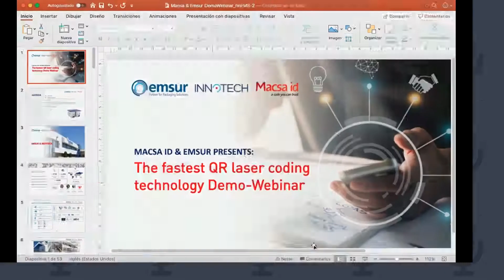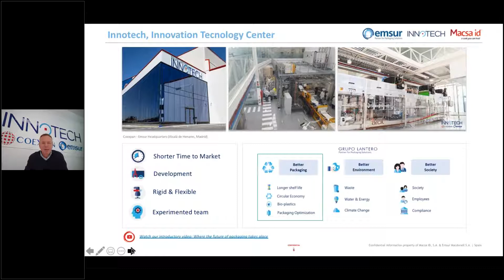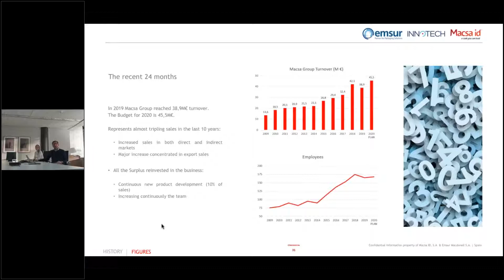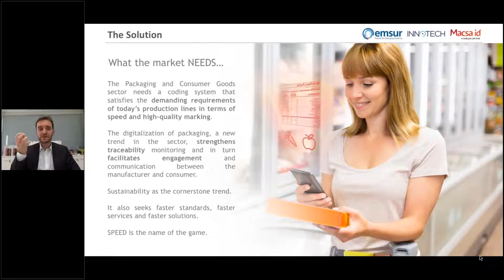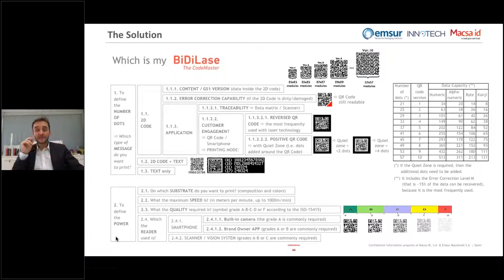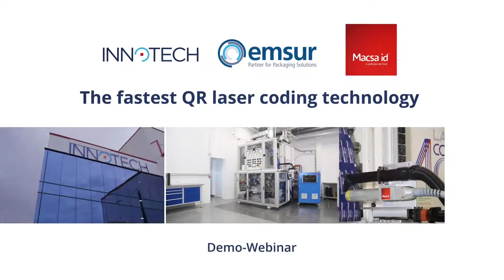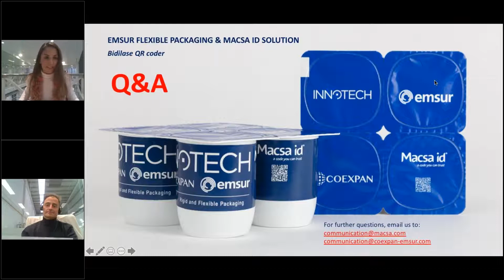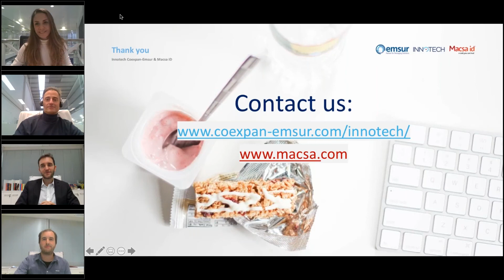Bidilase, the fastest QR laser technology in the market for smart packaging solutions.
Webinar organised in partnership between the global flexible packaging company, @EMSUR, and MACSA ID. Listen and watch the interesting speakers and follow the agenda

· Emsur & INNOTECH, Flexible Packaging partner & the world FFS packaging centre of excellence – By Pascal Reina, Innotech Director, the Coexpan-Emsur´s Innovation Center
· Macsa ID, Coding, Marking & Tracing Solutions - By Jordi Piñot, Macsa's CEO & President
· Smart & Active. The importance of technology in packaging for interaction opportunities and how it influences in consumer behaviour – By Cayetano Martinez, Coexpan-Emsur Marketing Director
· Bidilase the fastest laser coder in the market for your smart packaging needs – By Victor Marquez, Macsa´s Global Key Accounts Director
· Technology demonstration at Innotech – By Carles Gannau, Macsa´s Bidilase Product Manager and Alejandro Garcia de Viedma, Emsur´s Technical Director.
· Q&A session